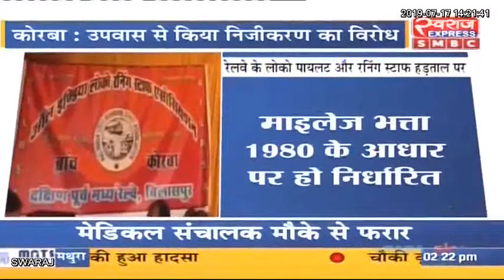सरकार द्वारा रेलवे को निजी करण व निकम्मी करण किए जाने से लोको पायलट और रनिंग स्टाफ आक्रोशित